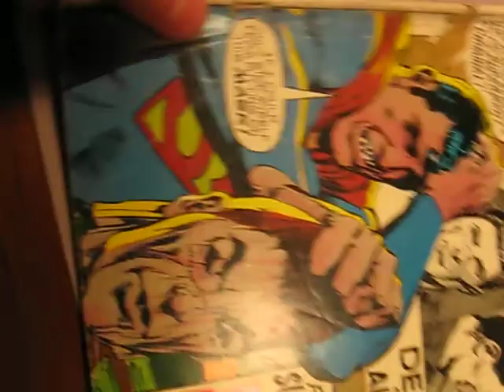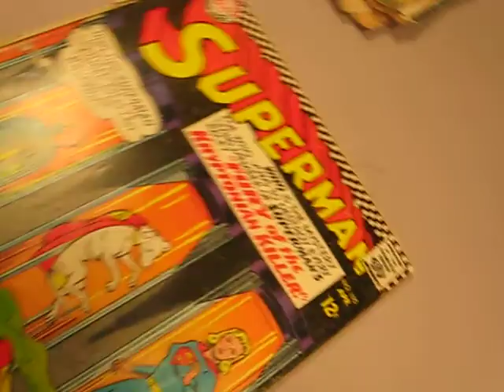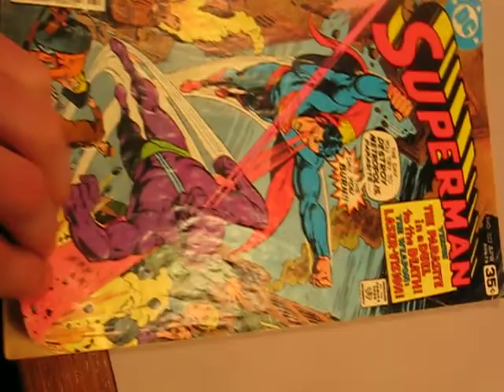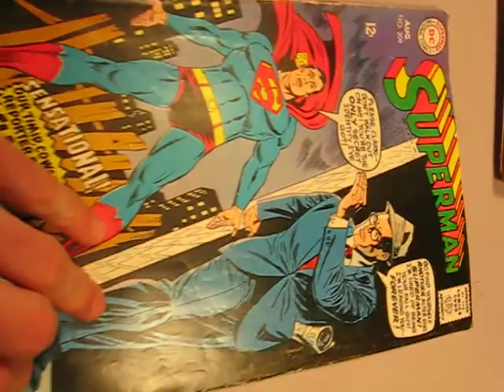Topper's Superman Comics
some superman comics I'm selling